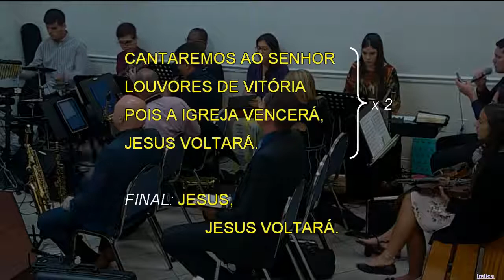5531 - O SOL ESCURECERÁ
5531 - O SOL ESCURECERÁ